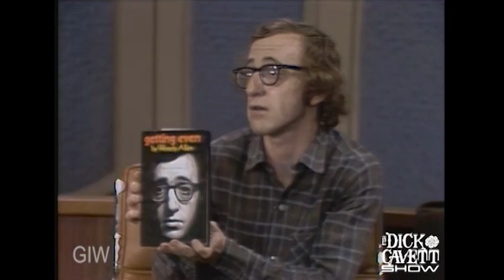Woody Allen Brings the Lowest Rating on Television | The Dick Cavett Show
Dick and Woody discuss television ratings and his new book.

Date aired - 20th October 1971 - Woody Allen

Dick Cavett has been nominated for eleven Emmy awards (the most recent in 2012 for the HBO special, Mel Brooks and Dick Cavett Together Again), and won three.  Spanning five decades, Dick Cavett’s television career has defined excellence in the interview format.  He started at ABC in 1968, and also enjoyed success on PBS, USA, and CNBC.

His most recent television successes were the September 2014 PBS special, Dick Cavett’s Watergate, followed April 2015 by Dick Cavett’s Vietnam. He has appeared in movies, tv specials, tv commercials, and several Broadway plays. He starred in an off-Broadway production ofHellman v. McCarthy in 2014 and reprised the role at Theatre 40 in LA February 2015.

Cavett has published four books beginning with Cavett (1974) and Eye on Cavett (1983), co-authored with Christopher Porterfield.  His two recent books -- Talk Show: Confrontations, Pointed Commentary, and Off-Screen Secrets (2010) and Brief Encounters: Conversations, Magic moments, and Assorted Hijinks(October 2014) are both collections of his online opinion column, written for The New York Times since 2007. Additionally, he has written for The New Yorker, TV Guide, Vanity Fair, and elsewhere.